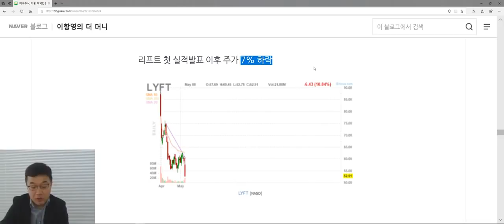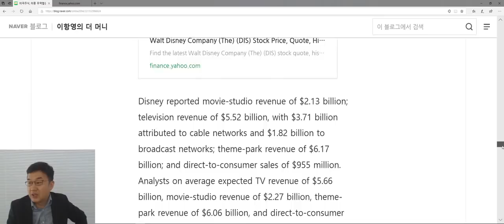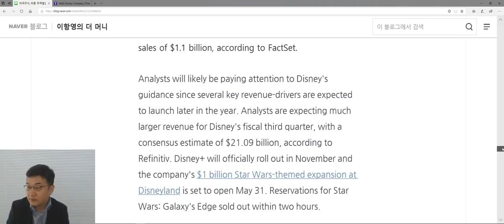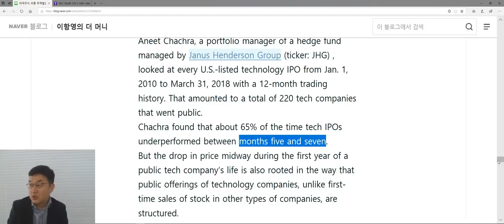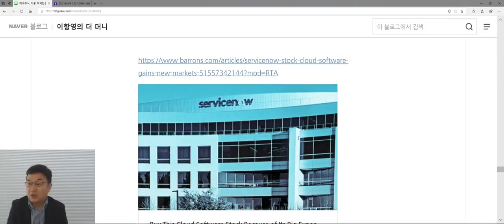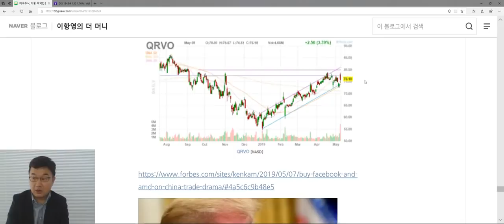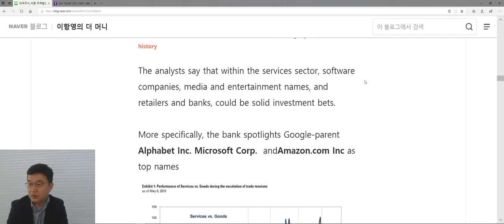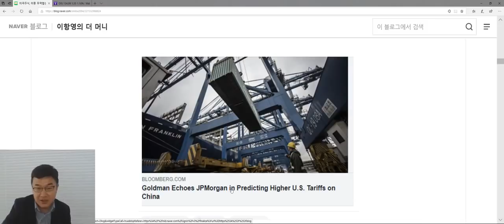미국주식투자: 리프트, 우버, 디즈니, 코르보, 서비스나우 (5/9일 새벽방송 편집본)